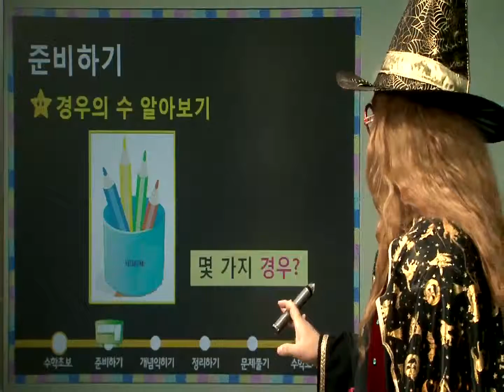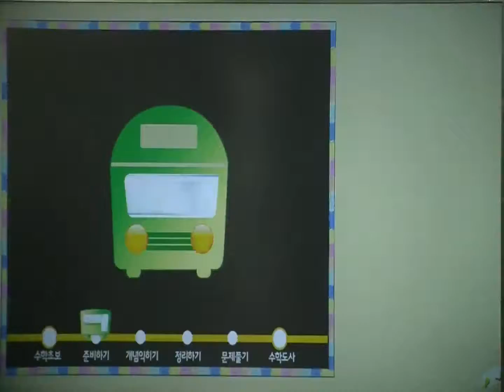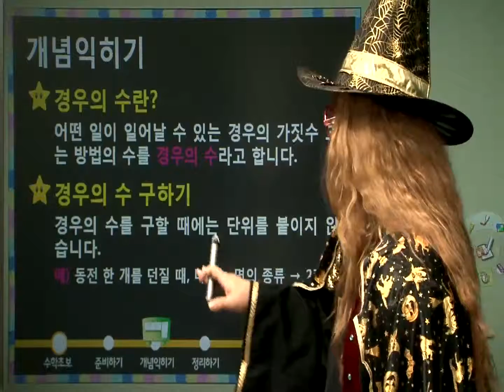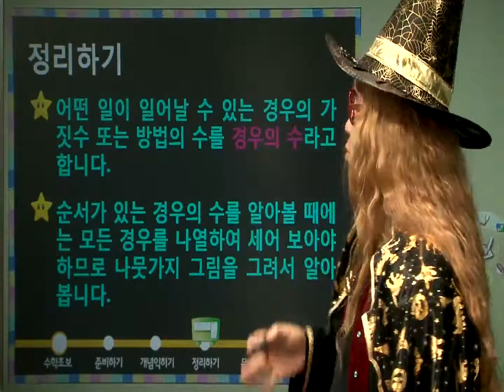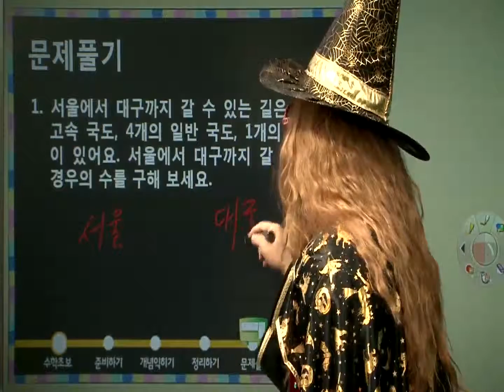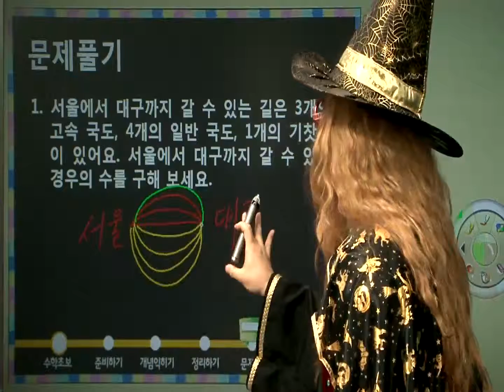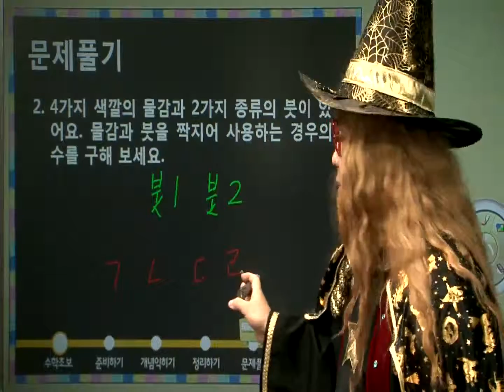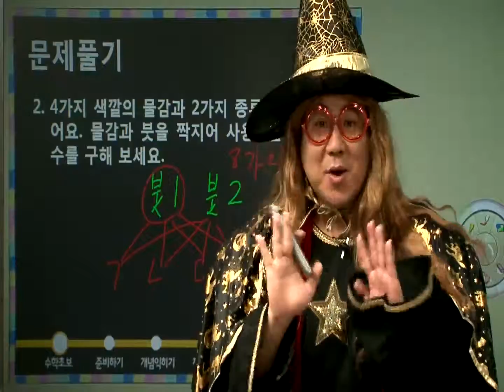마법천자문 수학동영상 강의 169 : [초등 6학년]경우의 수